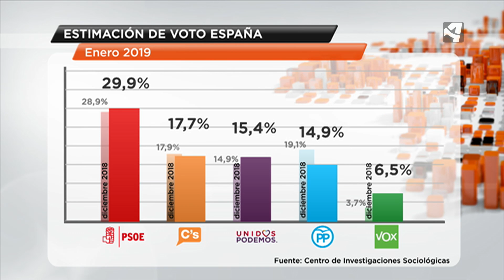EL PP, CUARTO SEGÚN EL CIS